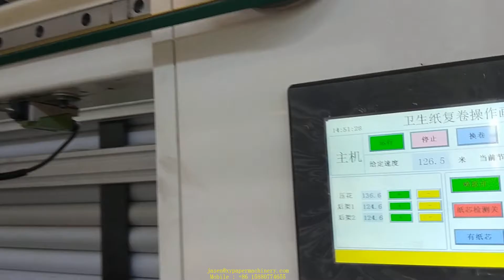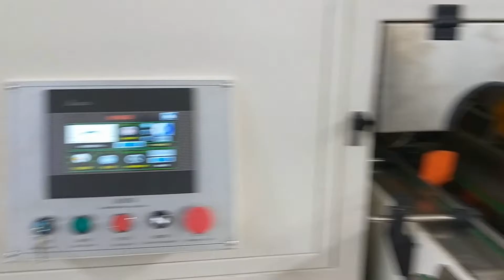Decorated embosing color glue toilet paper kitchen towel making machine production line